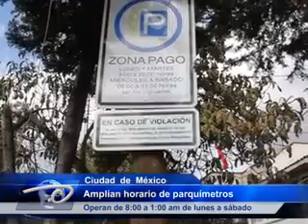Amplían horario de parquímetros.